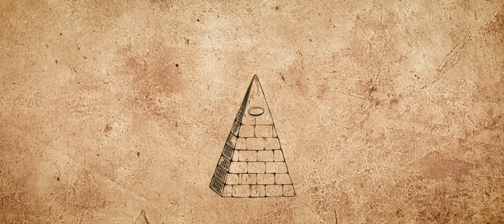Trailer Serie Agua Splendor "El Tesoro de La Maná"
La historia del agua artesiana más pura del planeta llegará pronto con una serie de 5 episodios. 🎬 Aquí Gabriela Villalba te contará los misterios, origen milenario y de cómo AguaSplendor llegó a convertirse en la mejor del mundo. 💧🌎💙

"Splendor Mineral Water, el agua más fina del mundo"